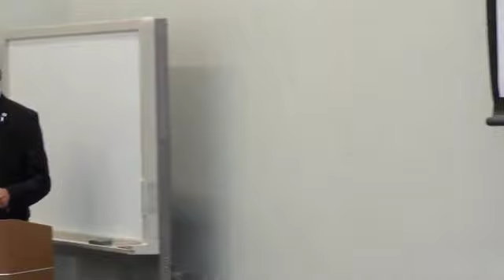120823 議員向け勉強会 『放射能汚染地図～